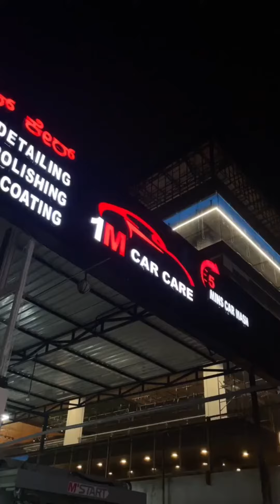Experience the 5mins Express Robotic Car wash starting from just Rs.499 onwards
Location Alfacarslive Jpnagar 5th Phase Bangalore